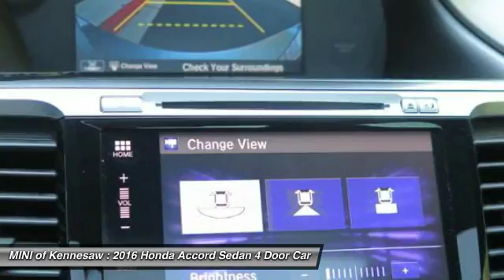2016 Honda Accord Sedan Kennesaw GA MP1974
2016 Honda Accord Sedan EX-L - $22581

Grabbing lots of attention, this won't last. Recent Arrival! Clean CARFAX. CARFAX One-Owner. 4D Sedan FWD 1 OWNER, CLEAN CARFAX, Accord EX-L, 4D Sedan, 2.4L I4 DOHC i-VTEC 16V, CVT, FWD, Black w/Leather-Trimmed Seats, Alloy wheels, Power moonroof. 37/27 Highway/City MPG**brbrAwards:br * ALG Residual Value Awards br * 2016 KBB.com Best Auto Tech Award Finalist br * 2016 KBB.com 16 Best Family Cars Sedan br * 2016 KBB.com Brand Image Awardsbrbr2016 Kelley Blue Book Brand Image Awards are based on the Brand Watch(tm) study from Kelley Blue Book Market Intelligence. Award calculated among non-luxury shoppers.  Kelley Blue Book is a registered trademark of Kelley Blue Book Co., Inc.brbrExperience the real Nalley Family tradition of Service Excellence, we're MINI of Kennesaw, a SONS Auto Group dealership.